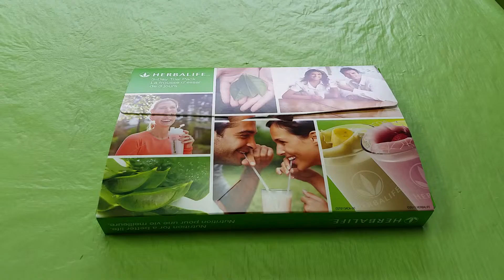Myrtle Beach, SC - HERBALIFE IND MEMBER C. ARTHUR - 3 DAY TRIAL PACK - lose weight